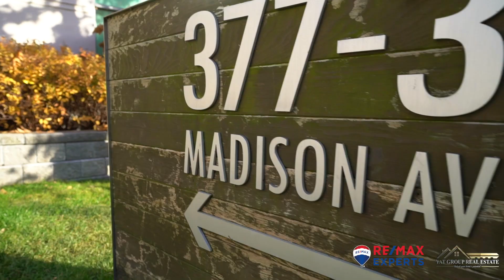377 Madison Ave Unit #223 Branded